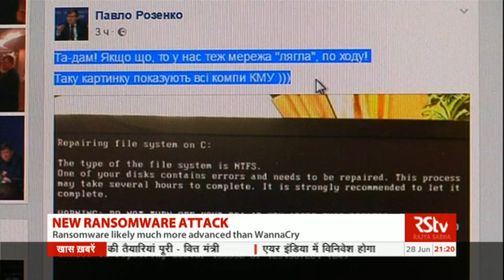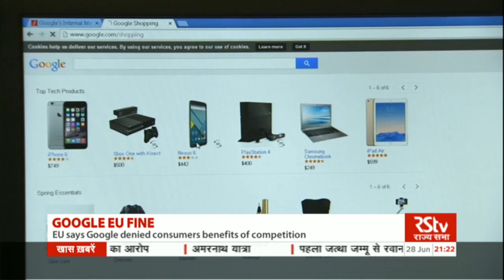English News Bulletin – June 28, 2017 (9 pm)